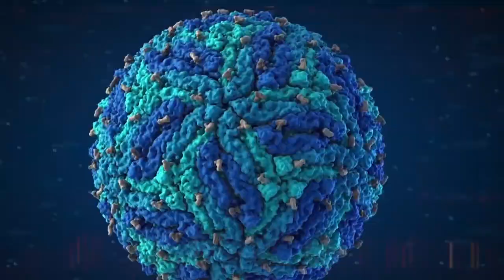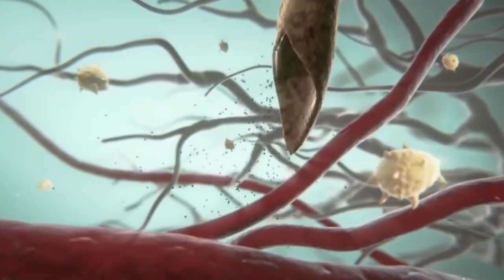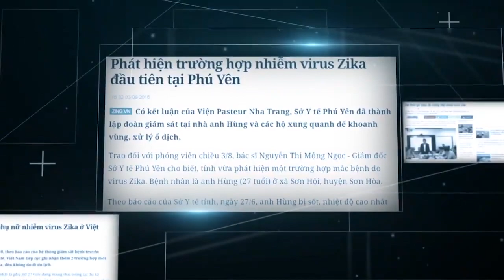Virus Zika ăn não người gây teo não thủ phạm là muỗi Aedes aegypti hay muỗi vằn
Virus Zika ăn não người gây teo nõa thủ phạm là muỗi Aedes aegypti, loại muỗi này truyền bệnh qua các vec tơ trung gian của muỗi Aedes aegypti hay thường gọi là muỗi vằn. Loài muỗi này cũng gây ra bệnh sốt xuất huyết trên cơ thể con người.
Muỗi thường truyền bệnh trích vào buổi chiều và tối. Thời gian phát bệnh tầm 10 ngày.